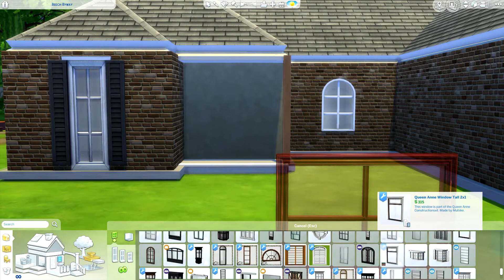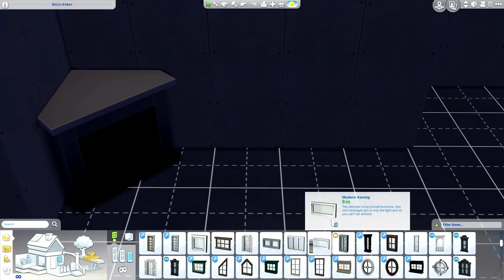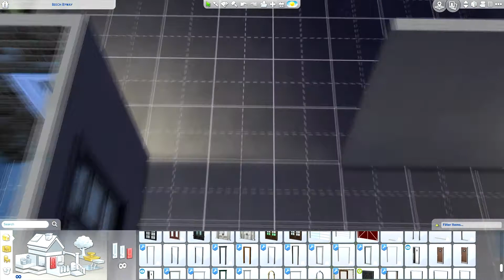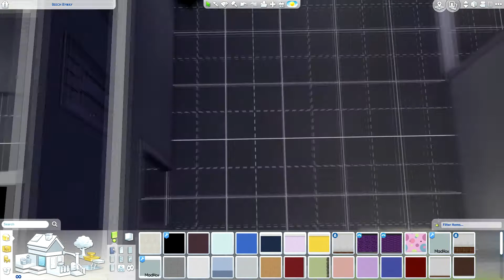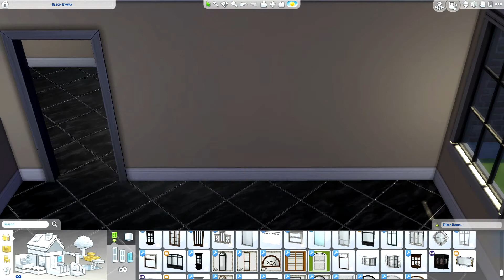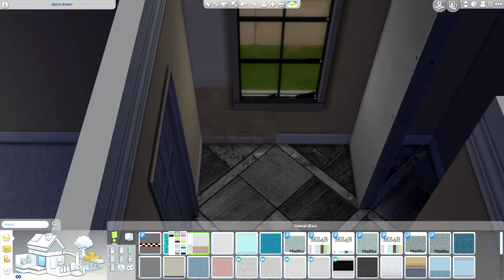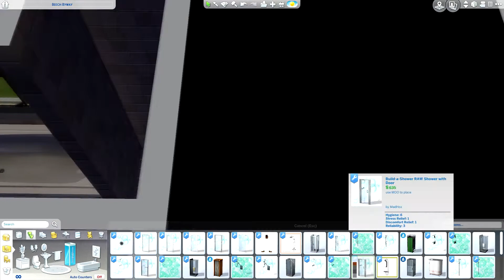Sims 4 House Build | Country Ranch #4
Sims 4 Gallery : Skyline1295